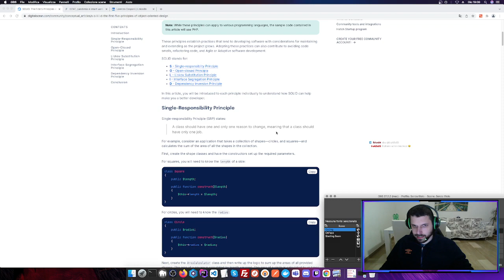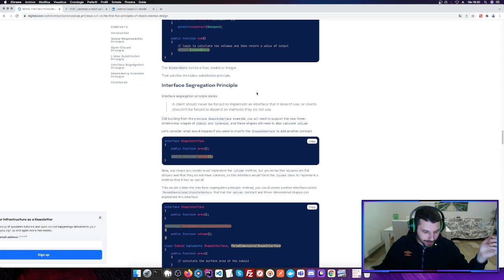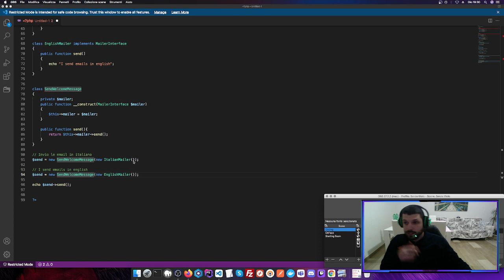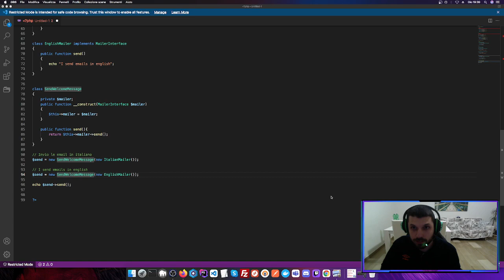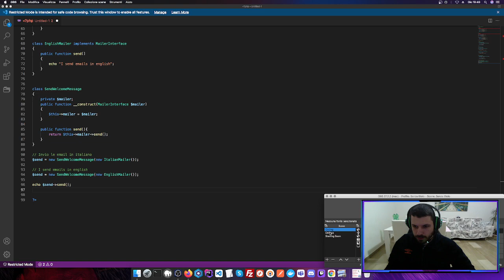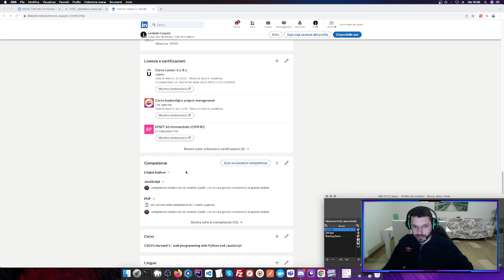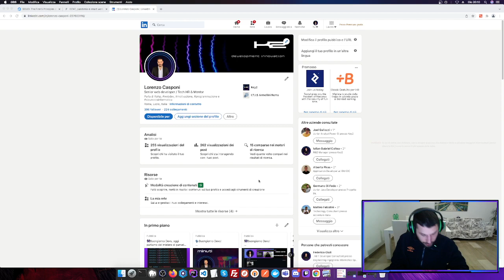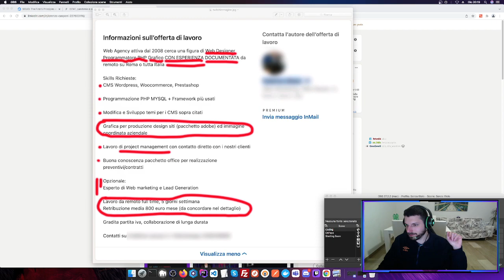SOLID principles + Riflessioni su SMARTWORKING e il MAGICO mondo di LINKEDIN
Nella prima parte di LIVE parlo dei SOLID principles della programmazione ad oggetti, nella seconda riflessioni e spunti di discussione sul tema smartworking in Italia e parliamo di LINKEDIN per il mondo del lavoro e non solo.

🗣️ Le mie community
👥 Gruppo telegram per Dev
👾 Server discord del salotto dei programmatori
👾 Twitch che nel prossimo periodo ospiterà le live !